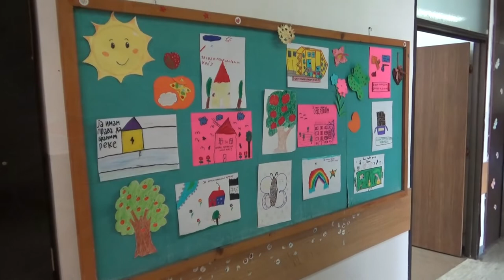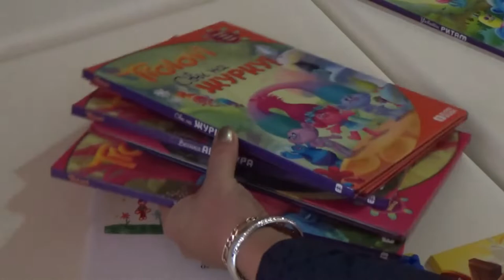Poseta Dečijem odeljenju povodom Dečije nedelje 09.10.2019.